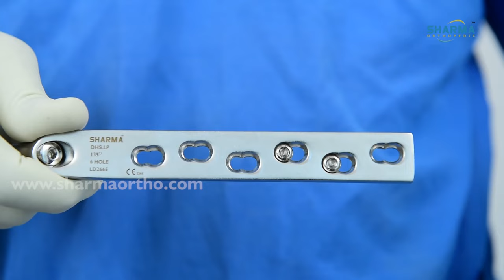DHS Locking Plate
The DHS Locked Plate features – The DHS Locked Plates have a low-profile design, reducing the
risk of trochanteric bursitis. The DHS Locked Plates are made of 316L stainless steel and
are cold-worked for strength.

• The DHS Locked Plates are available in a wide range of
sizes and barrel angles, with standard or short barrels,
for varied clinical situations.

• The Dynamic Hip Screw is designed to provide
strong and stable internal fixation of a variety of
inter-trochanteric, subtrochanteric and basilar neck
fractures, with minimal soft tissue irritation.

• Two flats within the DHS Locked Plate barrel correspond to the
two-flat design of the DHS/DCS Lag Screw, preventing
rotation of the lag screw within the barrel. The two-flat
design also eases insertion of the plate over the
DHS/DCS Lag Screw.

• DCP® (Dynamic Compression Plate) holes in the
DHS side plate:
— allow angulation of 4.5 mm Cortex Screws and locking option for 5.0mm Cortex Locked screws, for lag screw fixation of medial fragments, and
— allow axial compression and multiple-screw fixation
of the main fragment in subtrochanteric fractures
with shaft extension.

.The DHS Locked Plate is indicated for the following fractures of the
proximal femur:
• Intertrochanteric fractures
• Subtrochanteric fractures*
• Basilar neck fractures